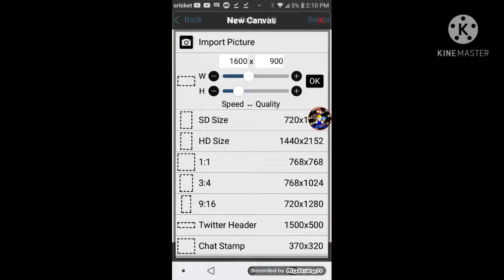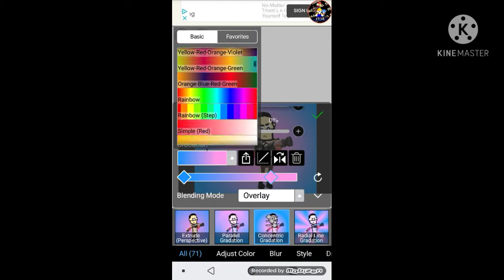Tf2 Meet The Medic Poster Speed Paint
yes

Music Used

MEDIC-Team Fortress 2 Soundtrack